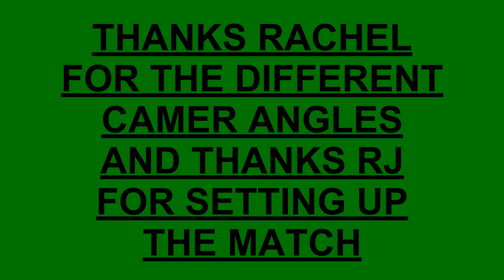LGRGC TAC SHOTGUN 31 MAY 15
Tactical Shotgun match at Lemon Grove Rod and Gun Club.  6 stages about 130 rounds or so fired.  Mix of clay birds and steel targets.